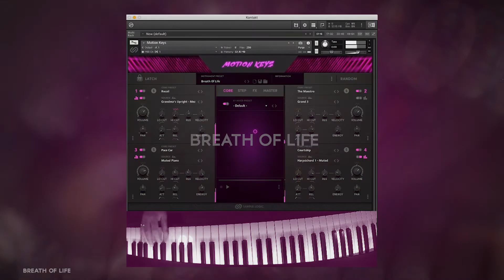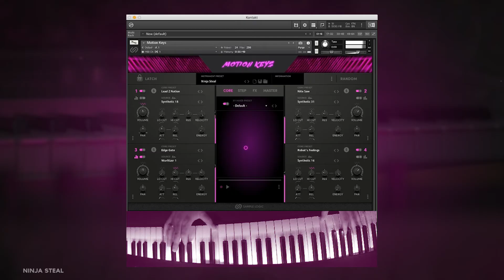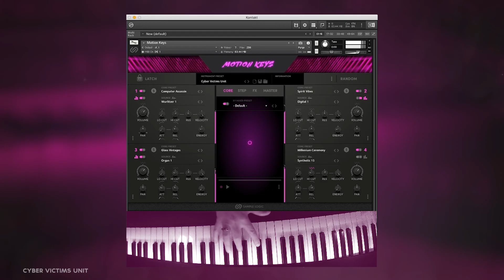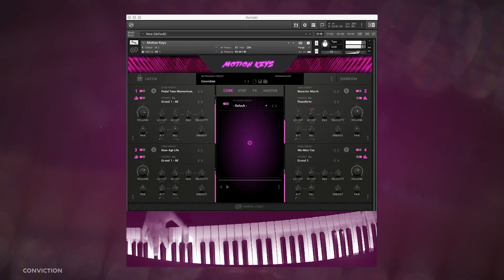Motion Keys - INSTRUMENTS IN ACTION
The name MOTION KEYS is ideal for this instrument as every preset has been infused with an array of sonic movement.

Same Logic used complex programming techniques coupled with superb user interface animation effects to push the creative boundaries of each keyboard instrument.

The UI’s dynamic performance animations introduce creative and flexible automation through oscillators and arpeggiators to keep the timbres in motion.

Once you start adding layers of motion it becomes extremely important to have an intuitive interface that provides a straightforward approach to preset performance and construction as there are so many avenues to explore.

Those who want to dive deep can easily experiment with the total customization options within. All of this flexibility begins with a dynamic preset browsing system and an easy to manage interface compartmentalized into 4 main sections: CORE, STEP, FX & MASTER